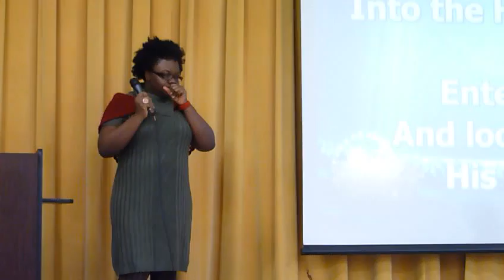LHMI Christmas Celebrations Service Dec 25, 2011 #5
Worship and Praise by Juanita Cameron and Worship Team
WE HAVE COME TO WORSHIP THE LORD!